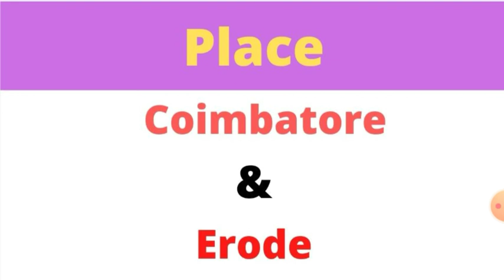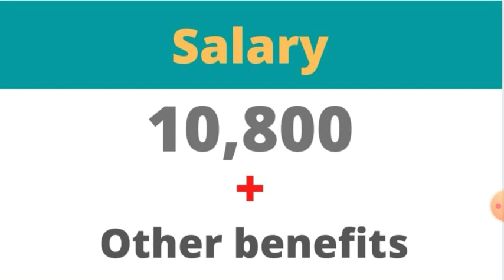Manufacturer company jobs 2021 | high salary | coimbatore & erode| tamil | tamilnadu private jobs